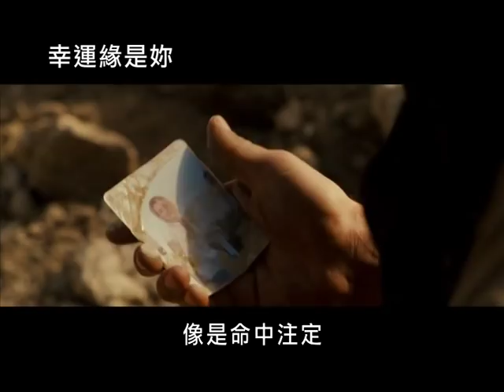The Lucky One 幸運緣是妳 [HK Trailer 香港版預告]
幸運緣是妳
香港上映日期：2012年6月28日